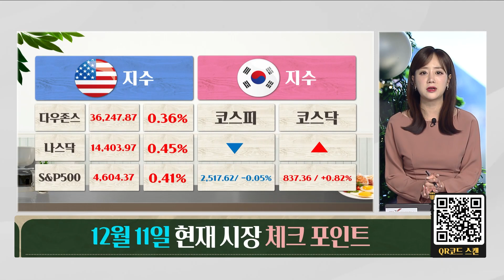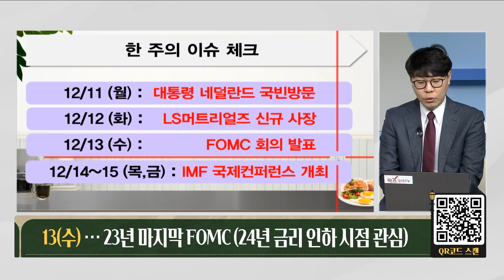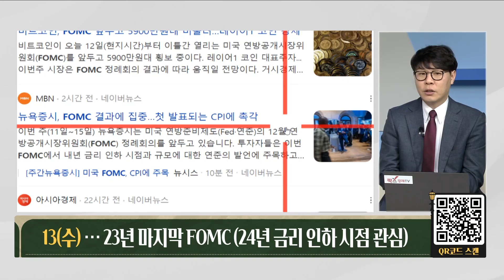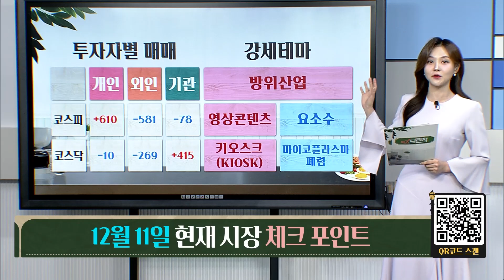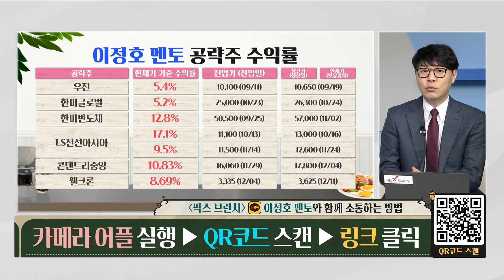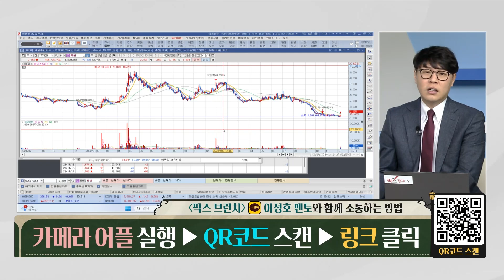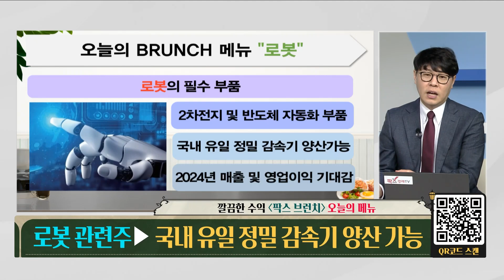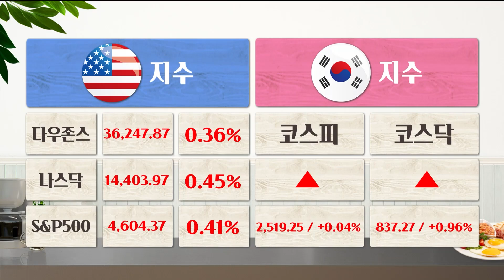[팍스탁] 로봇 관련주 / 에스피지 / 투페이스멘토 / 팍스브런치 20231211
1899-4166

팍스브런치(월) 10:05 ~ 10:50